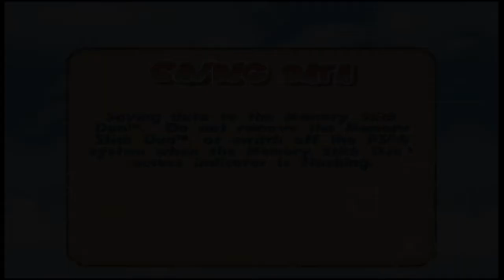Snoopy vs The Red Baron on PPSSPP/PSP (PlayStation Portable)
Hello mga balagtok. Welcome Back!

Snoopy vs The Red Baron on PPSSPP
Genre: Action, Adventure
Platform: PPSSPP
Image format: Nds
Size: 515mb
Playable: 1gb Ram

•Phone Used:
•Cherry Mobile Flare S6 Lite
•1gb ram

**Wishlist**
• New Phone
• Headset / Mic